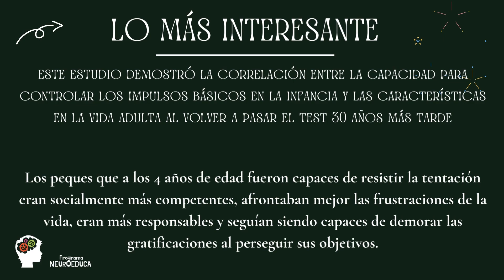NeuroEduca. Control Inhibitorio. Funciones ejecutivas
¿Quieres conocer qué son las Funciones Ejecutivas?
Hoy te hablamos del CONTROL INHIBITORIO: es la capacidad de controlar tus deseos y decisiones.
Al trabajarlo desde que son pequeños pretendemos ayudarles a pensar antes de actuar.

En este vídeo veremos el test del aplazamiento de la recompensa. En la década de los sesenta, en experimentos que se realizaron durante 30 años, Walter Mischel, de la Universidad de Columbia, demostró la correlación entre la capacidad para controlar los impulsos básicos en la infancia y las características en la vida adulta. Estos estudios ponen de manifiesto la importancia del aprendizaje emocional, en edades tempranas, en el contexto educativo.
Este test se les pasó a la edad de 4 años aproximadamente y a los 30 años, les pasaron unos text para valorar su control inhibitorio, donde los resultados fueron impactantes.

Los que a los 4 años de edad fueron capaces de resistir la tentación  eran socialmente más competentes, afrontaban mejor las frustraciones de la vida, eran más responsables y seguían siendo capaces de demorar las gratificaciones al perseguir sus objetivos. Sin embargo, una gran parte de los preescolares que mostraron de niños y niñas un comportamiento más impulsivo presentaban una baja autoestima, eran más indecisos, soportaban peor el estrés  y eran más proclives a discutir y pelearse. Pasados todos estos años, seguían siendo incapaces de aplazar la recompensa.

Si quieres saber más sobre las Funciones Ejecutivas te recomendamos la siguiente lectura:
Programa NeuroEduca; entrenamiento de las Funciones Ejecutivas: